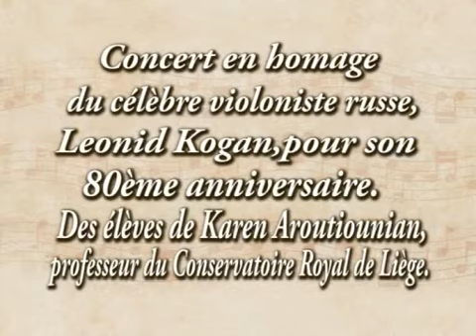Des élèves de Karen Aroutiounian,professeur du Conservatoire Royal de Liège-1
Concert en homage du célèbre violoniste russe,Leonid Kogan,pour son 80ème anniversaire. Des élèves de Karen Aroutiounian,professeur du Conservatoire Royal de Liège.-PART 1  Фрагменты концерта студентов класса профессора Льежской консерватории Карена Арутюняна.Концерт посвящен 80-летию выдающегося скрипача и педагога Леонида Когана ЧАСТЬ 1